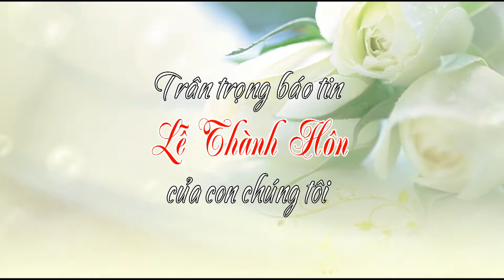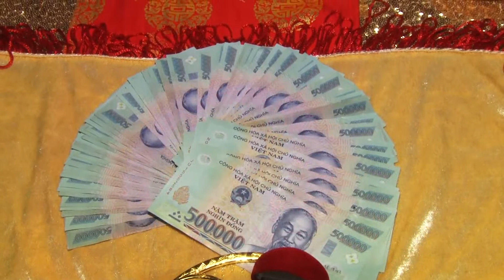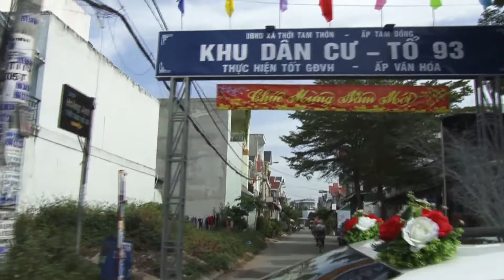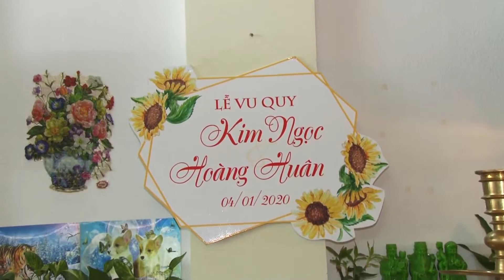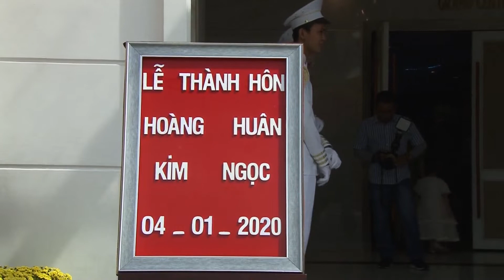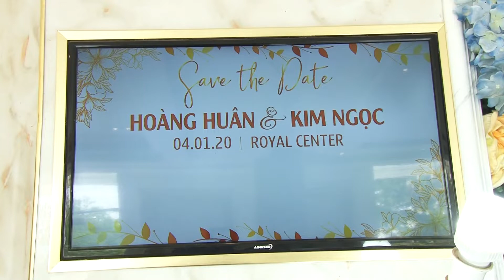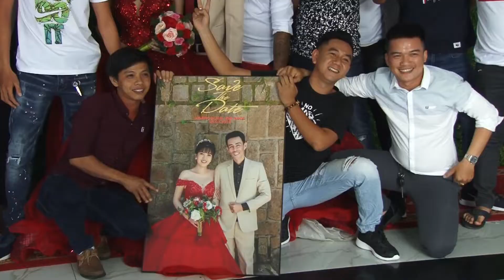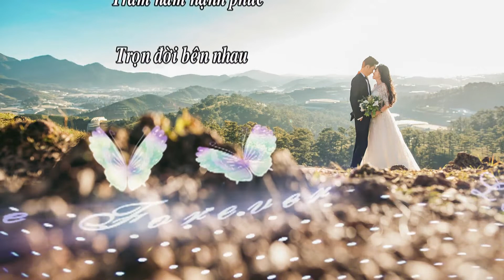LỄ THÀNH HÔN HOÀN HUÂN KIM NGỌC 04 01 2020